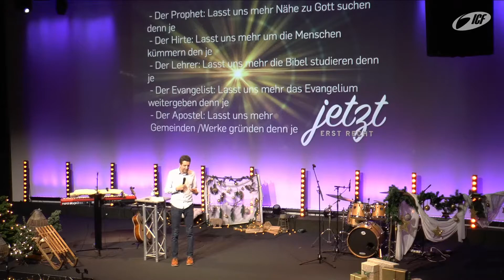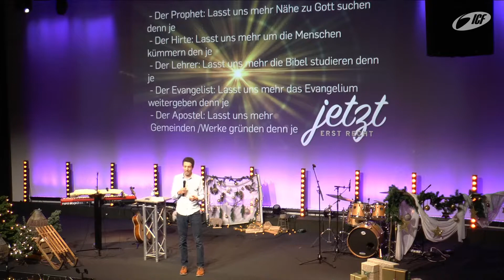Jetzt erst recht! - Joel Suter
ICF Luzern
Willkommen zuhause!

Möchtest du uns als ICF Luzern unterstüzen?
Auf deine Spende freuen wir uns, feel free.

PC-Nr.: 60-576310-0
IBAN: CH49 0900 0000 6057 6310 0

Zugunsten von:
ICF-Luzern, 6003 Luzern